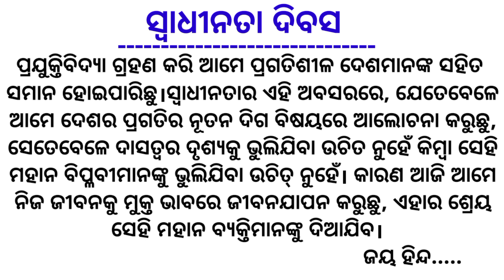Independence Day Speech In Odia || Swadhinata Dibas Bhasana Odia 2023 || August 15